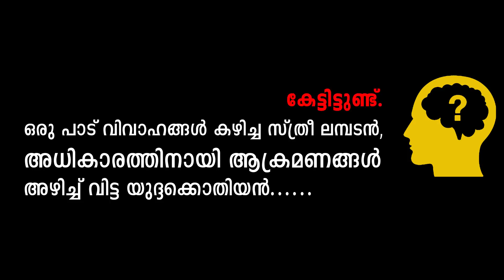കണ്ണീരിൽ കുതിർന്ന ഈ ചരിത്രം കേട്ടിട്ടുണ്ടോ നിങ്ങൾ? | Hussain Salafi